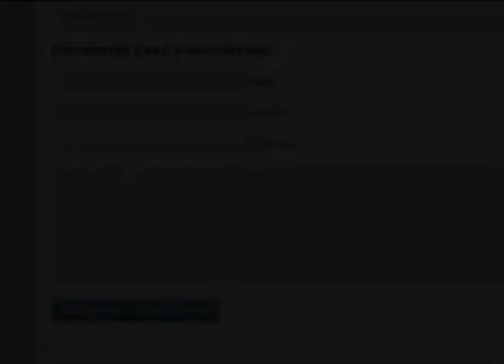Все цвета радуги | Молодежь н@ HOPESITE | 2 сезон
Все, что происходит в нашей жизни, выплескивается через наши чувства и эмоции.
Радость или восхищение, горе или грусть  все отражается на нашем лице, поведении.
У каждого из нас бывают моменты, когда, кажется, что мир рухнул. И чем больше человек сетует на жизнь, тем больше огорчений она ему преподносит. Как вырваться из этого состояния и как настроить себя на позитив? Что об этом говорят Священные Писания, а также мнение зрителей в зале ты узнаешь, посмотрев эту программу.